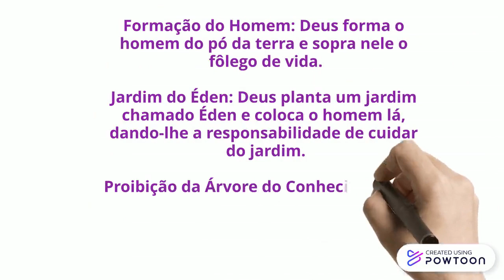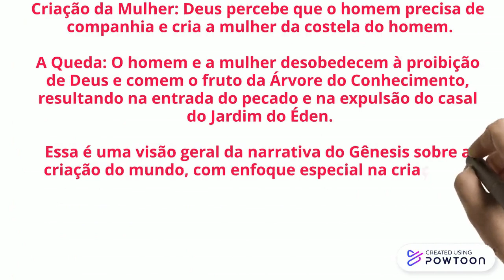a historia do começo do mundo de acordo com genesi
a historia do começo do mundo de acordo com genesis-- Created using Powtoon -- Free sign up
 -- Create animated videos and animated presentations for free.  PowToon is a free tool that allows you to develop cool animated clips and animated presentations for your website, office meeting, sales pitch, nonprofit fundraiser, product launch, video resume, or anything else you could use an animated explainer video. PowToon's animation templates help you create animated presentations and animated explainer videos from scratch.  Anyone can produce awesome animations quickly with PowToon, without the cost or hassle other professional animation services require.